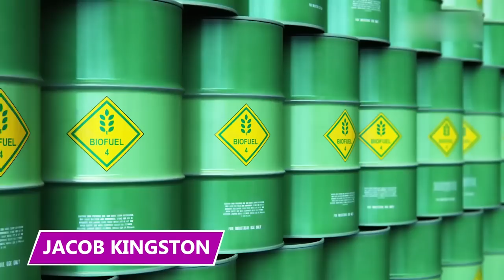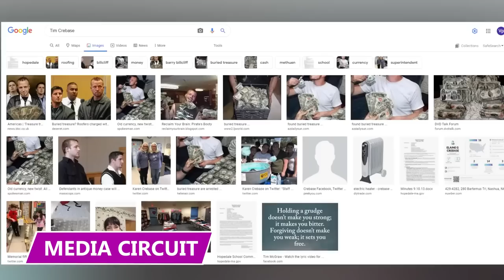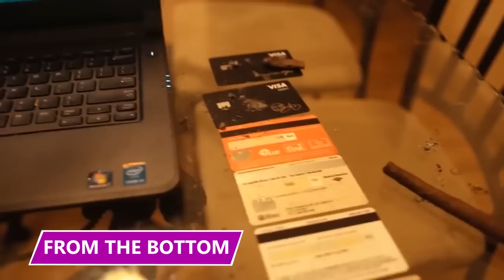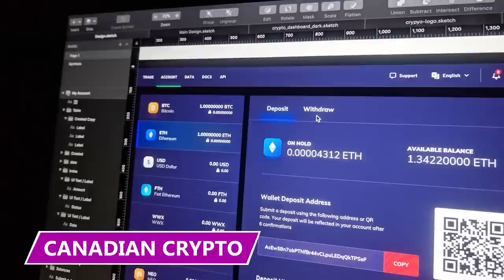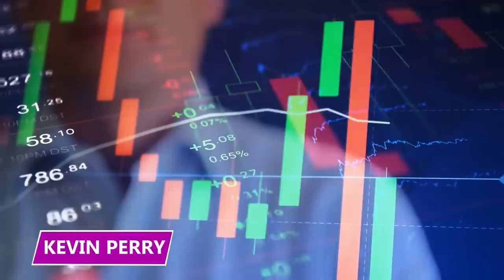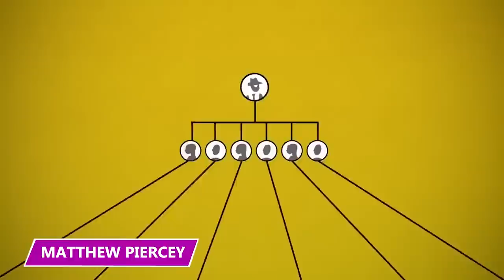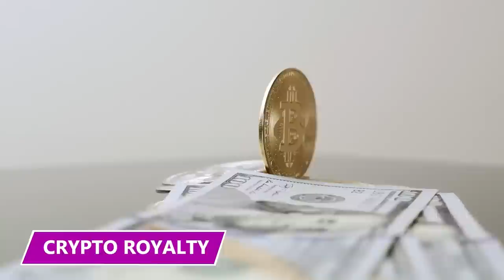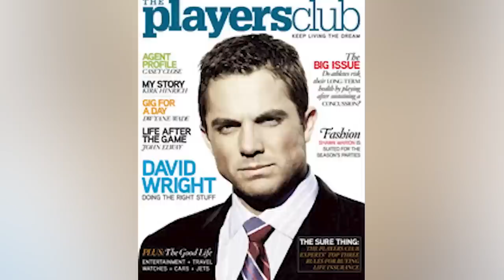The Government Didn’t Figure Them Out Until $500 Million Later | 2022 Videos Marathon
Watch the new Pablito’s Way marathon now!